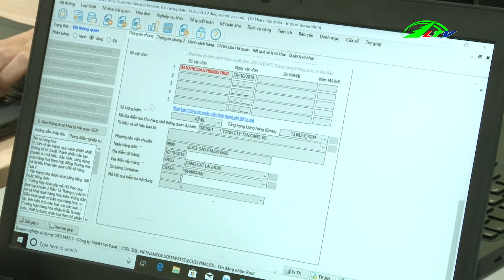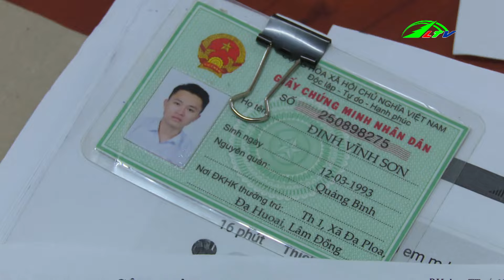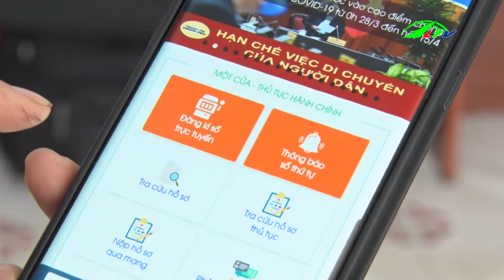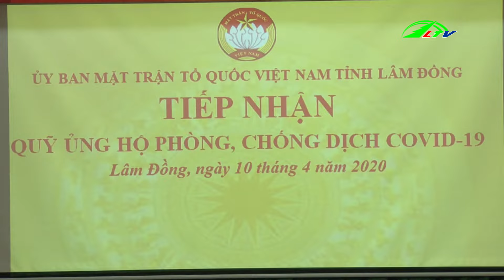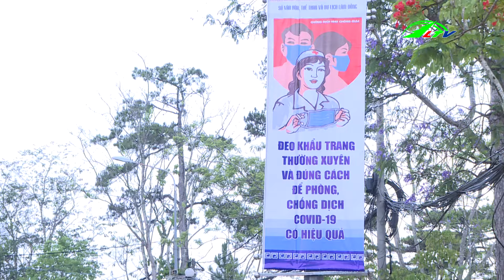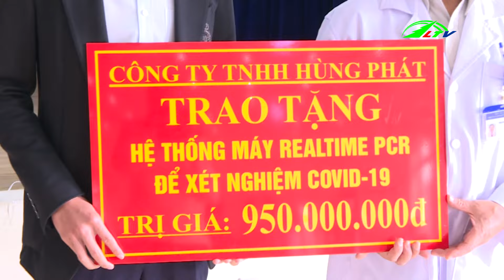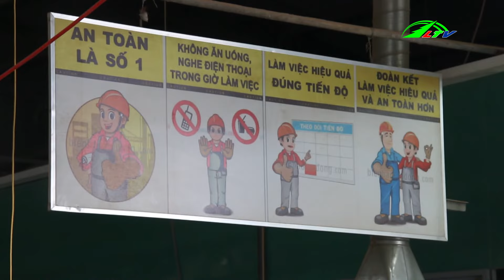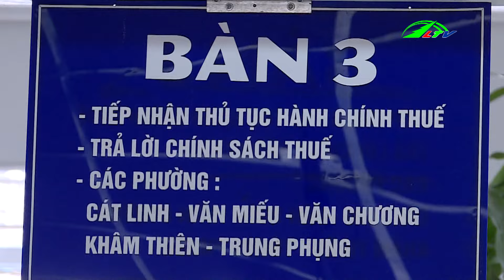Thời Sự Lâm Đồng | Tin Tức Mới Nhất 24h Ngày 11/04/2020 Mới Nhất | Lâm Đồng TV